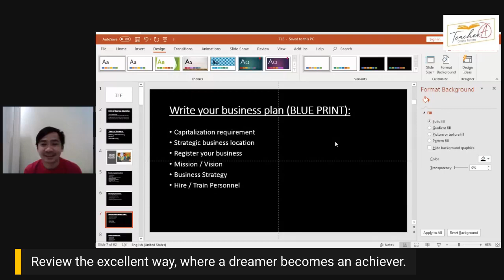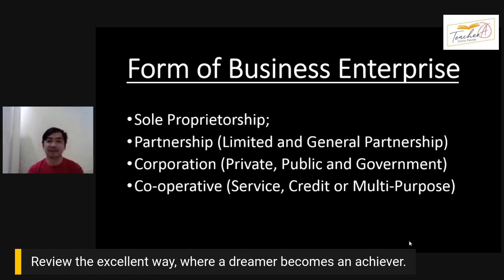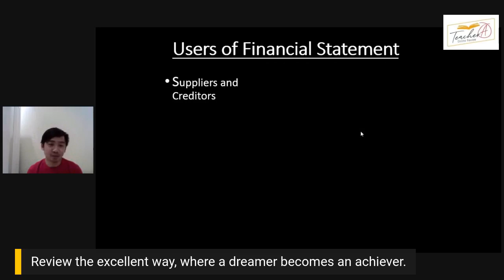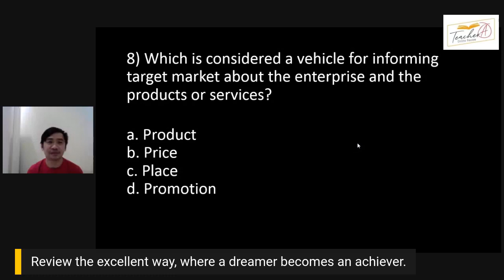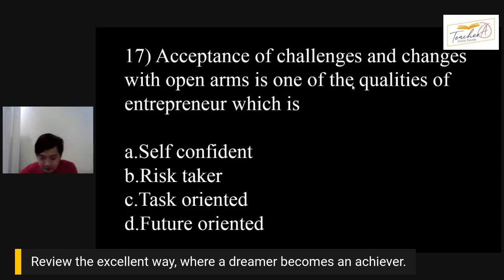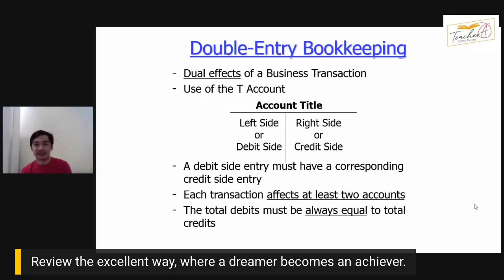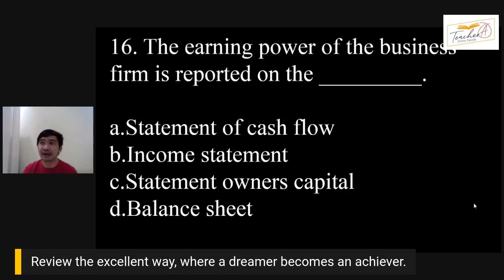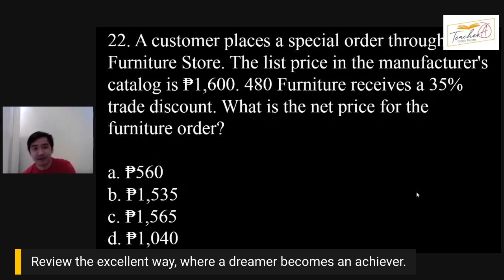TLE Entrepreneur and Business Math